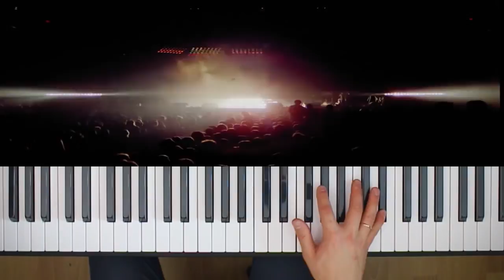✅🎹QUEEN - BOHEMIAN RHAPSODY (MUSICITS.FUN) ПИАНИНО КАВЕР